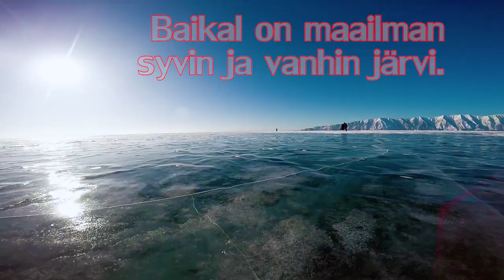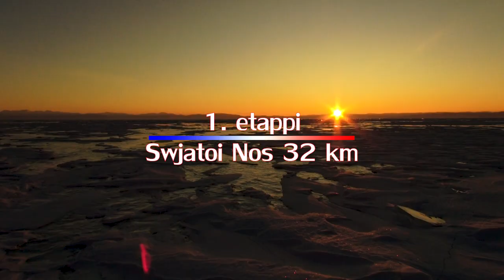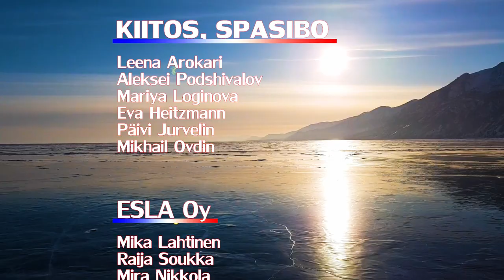Baikalin yli potkukelkoilla